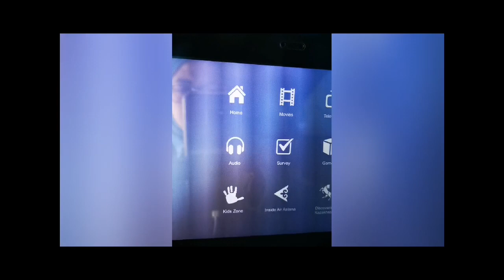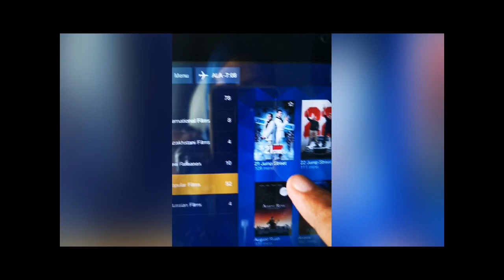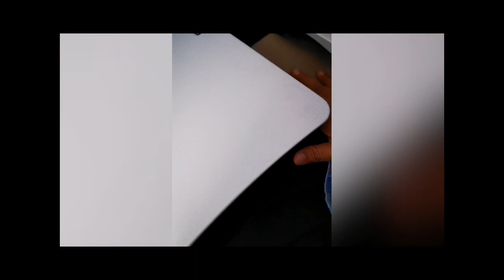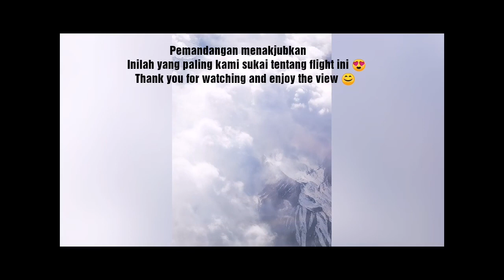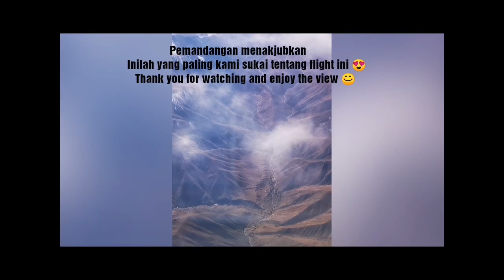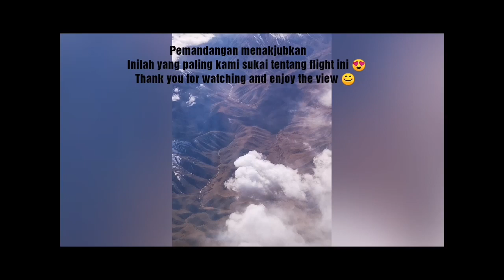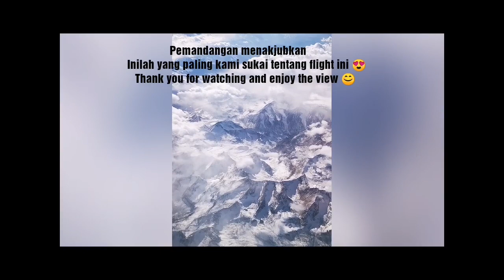Air Astana Flight Review - Kuala Lumpur to Istanbul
Flight KC 936 - Kuala Lumpur to Almaty
Flight KC 911 - Almaty to Istanbul
25 October 2019
Economy Class